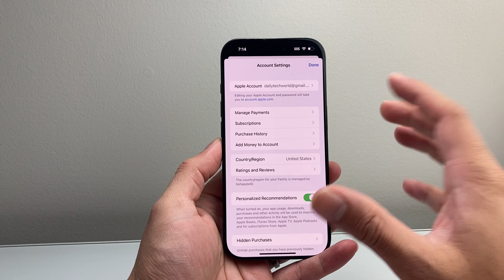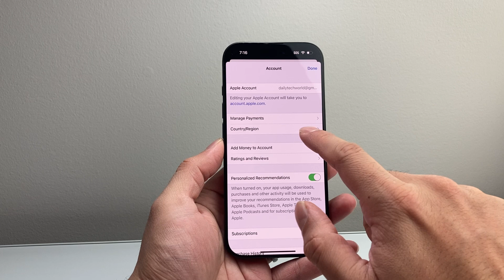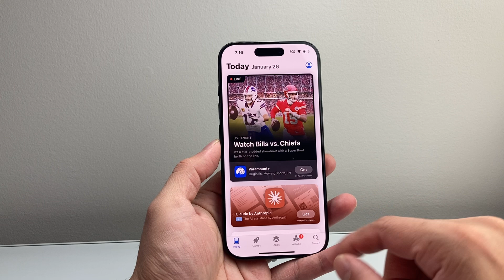How To Change App Store Country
Here's how to change App Store country or region!